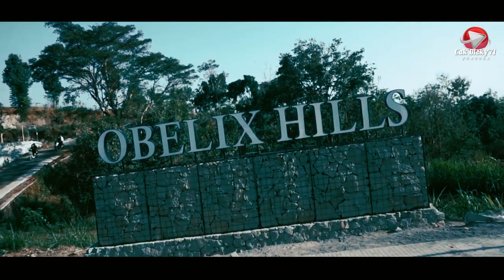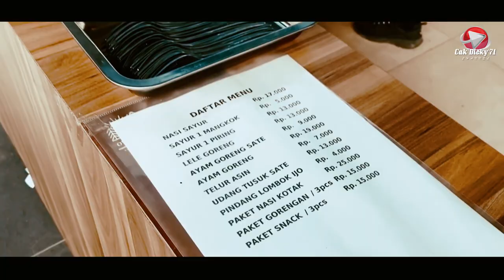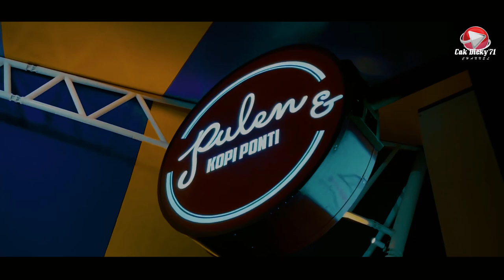FUN SUNSET AT OBELIX HILLS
Obelix Hills is not as popular as HeHa Ocean View and HeHa Sky View In fact, Obelix Hills has stunning sunset views and 30 photo spots. There are some paid photo spots, but many are free. Even so, Obelix Hills is more suitable for hanging out and enjoying the sunset view than just taking selfies .
The difference again, Obelix Hills does not provide food stalls with street prices. However, don't worry, inside there is a restaurant that serves Indonesian cuisine at standard prices
Route to Obelix Hills
The easiest route from Jogja City to Obelix Hills is via Jl. Yogyakarta Solo. Turn right at the T-junction near Prambanan Temple past Jl. Piyungan Prambanan is 3.5 km away. Then turn left following the road to Candi Ijo and Tebing Breksi . After passing the two tourist attractions, we arrived at Obelix Hills.
The last part was through a narrow road, winding, with many steep climbs and descents. Make sure vehicles and drivers are ready to pass through this terrain. As usual, some points are guarded by youths who manage traffic so we need to prepare small money. If you don't want to bother, we can rent a car + Jogja tour package to Obelix Hills.you don't want to bother, we can rent a car + Jogja tour package to Obelix Hills.
Obelix Hills Opening Hours and Entrance Ticket Prices
Obelix Hills entrance ticket prices are simpler than other contemporary tourist attractions.
    Monday - Friday
    10:00 - 22:00 = IDR 15,000 per person
    Saturdays, Sundays, and holidays
    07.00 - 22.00 = IDR 20.000 per person
Photo Spot in Obelix Hills
Obelix Hills has many photo spots and cool rides by paying for a ticket again, the prices are as follows:
The Swings (12 meters high swing on the edge of the cliff) = IDR 30,000 ( single ), IDR 50,000 ( couple )
Eagle Nest (a place to relax from the net on the edge of the cliff) = IDR 15,000 per person
The Edge at Rock Bar ( cantilever deck that juts out 4 meters into the gorge, including the Sky Walk glass floor) = IDR 25,000 per person (2 hours)
Casa Mexicana (colorful buildings like houses in Mexico, including rock climbing ) = IDR 10,000 per person
However, Obelix Hills also has many free photo spots. Psst , there is a Boat Cave photo spot hidden under the Komodo statue.
Restaurants in Obelix Hills

We are not allowed to bring food and drinks from outside. There is a Pulen & Kopi Ponti restaurant in Obelix Hills which serves Indonesian cuisine. The price is standard like in malls, food starts from Rp. 25,000 and drinks from Rp. 7,000.
Other Facilities at Obelix Hills
Three Mountains Tent, a giant white tent shaped like 3 mountains
Rock Bar, a yellow and blue tent located on a cliff where you can enjoy a meal from Pulen The Cafe
Picnic on The Sky, a place to eat in the form of a wooden deck located at the end of a cliff with fantastic views
Floating deck
Center Court, a comfortable place to enjoy nature in Obelix Hills
Pergola seating, a place to take shelter from the hot sun while waiting for dusk
The Plaza of Star, a large open area equipped with hundreds of bean bags to enjoy the view of the sunset and the expanse of stars
Mushola on The Rock, a prayer tent located on the highest peak of Obelix Hill
Gift shop, gift shop that sells handmade bags, bakpia, skincare products , etc

cinematic video
virtual, travel, around, the world, beach, mountain, party
stroll, nature, beauty, city tour, vacation, staycation, keep
happy, stronger, positive, vibes, adventure, enjoy